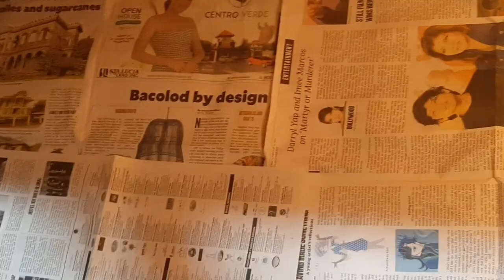PARAAN PARA LUMAKAS ANG SISIW BAGO ILAGAY SA BROODER.